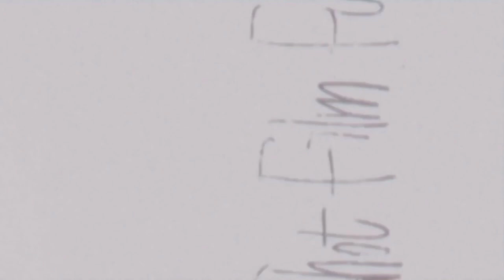Weeding Provides more Spaces for Plants to Breathe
Cleanliness is next to Godliness, so the cliche goes. Plants, like humans also need a clean habitat in order to survive the threats of life.